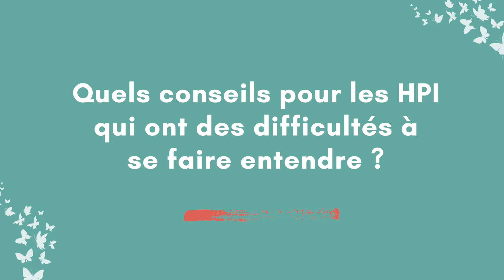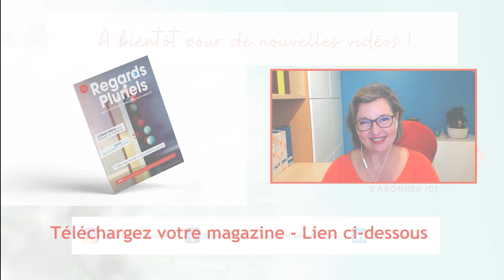Haut Potentiel : comment s'affirmer quand nous ne sommes pas entendus ?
🔸 Téléchargez gratuitement le magazine "Regards Pluriels" sur le haut potentiel, multipotentiel et hypersensibilité

🔹 En tant que personne à haut potentiel, avez-vous parfois des difficultés à exprimer votre authenticité ?

🔹 Vous avez souvent le sentiment de ne pas être entendu et compris, et cela vient heurter votre sensibilité ?

🔹 Vos émotions vous submergent quand vous êtes en désaccord avec votre interlocuteur ?

Muriel Watier, Docteur en psychologie et formatrice en RH, nous aide à mieux identifier nos forces, à reconnaître nos raisonnements dominants, à comprendre la différence entre parler vrai et avoir raison et à mieux exprimer notre authenticité.

00:00 Qu'allez-vous découvrir dans cette vidéo ?
01:27 Avoir raison et parler vrai : quelle différence ?
03:19 Quels sont les autres types de raisonnement ?
04:56 Quels raisonnements sont les plus courants chez les HP ?
06:12 Peut-on choisir de développer certains types de raisonnement ?
06:45 Quels conseils pour les HPI qui ont des difficultés à se faire entendre ?
09:48 Les clés pour prendre du recul quand nous ne sommes pas entendus
11:25 Pourquoi ne faut-il pas se taire ?

Je suis Nathalie Alsteen, senior coach, thérapeute, conférencière et auteure du livre : "Emotifs Talentueux - Etre soi autrement". Je suis également la fondatrice du 1er Congrès Douance en ligne, en francophonie mondiale.  Depuis 2016, j'ai interviewé des dizaines d'experts sur le sujet, dans le but  d'aider les adultes Haut Potentiel (HP), multipotentiels et hypersensibles à se réaliser pleinement. Je propose également des programmes d'accompagnement en groupe dédiés à tous les Emotifs Talentueux qui rêvent de s'accomplir tant au point de vue personnel que professionnel.

✨ Envie d'en savoir plus sur mes activités ?

🔸 Découvrez mon programme « Emotifs talentueux : 6 étapes pour se réaliser »